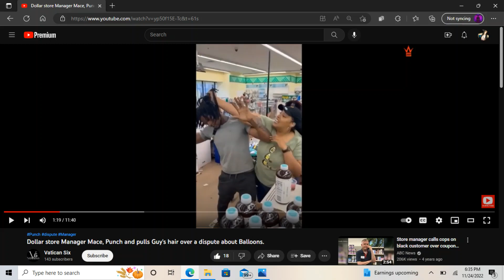Soul Food Feast Mukbang | Effen Vodka | Pushing Peace | *Pictures Included* | Ep 42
~Ladies, why are we attacking men?
~Why are we using weapons to protect MEN?
~We should be PUSHING PEACE in our communities not poisonous, toxic energy.
~Toxic Femininity.
~*Pictures Included*
~Effen Vodka Review

Mukbang: Cornish Hen | Collard Greens | Mac & Cheese | Yams | Brown & Wild Rice with Gravy |Black-eyed Peas | Honey Butter Biscuits | Potatoe Salad | Effen Vodka | Lemon Water | Smackalicious Hot Sauce

*Credited Sources:
- Paris Milan Channel (Community Tab) "My grown male family members can protect themselves..."

- Vatican Six "Dollar Store Manager Maces, Punches, and Pulls Guy's Hair over a dispute about BALLOONS."

Episode 42